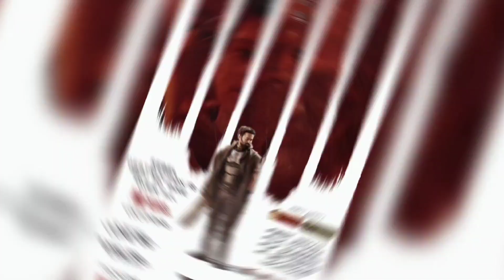Kalki Movie 3 Days Total Collection in Hindi , Prabhas, Kalki Movie Hindi version total Collection